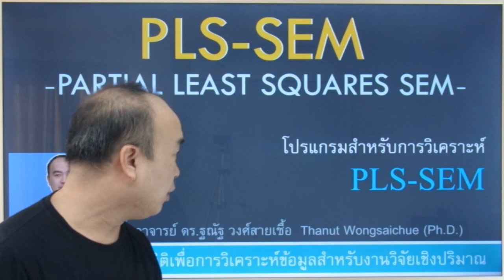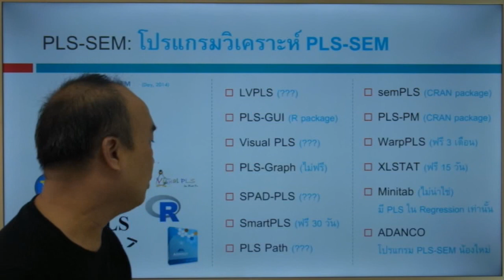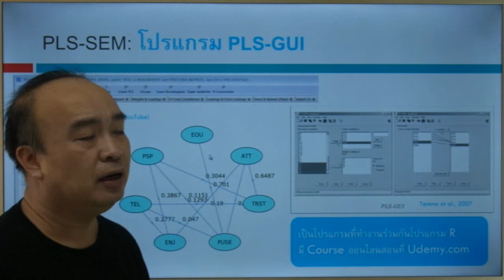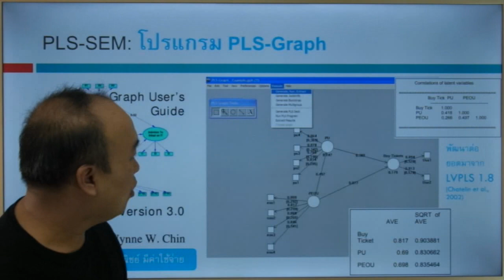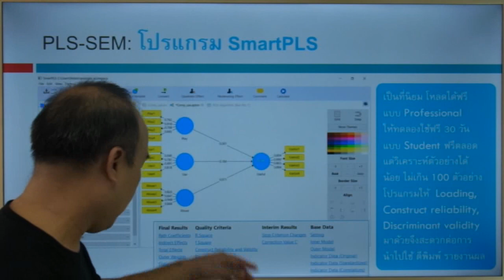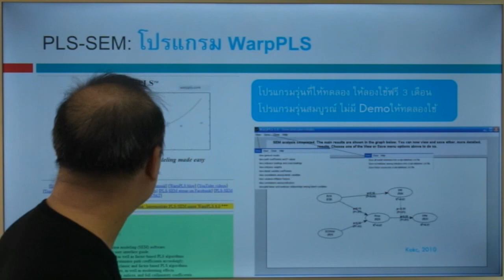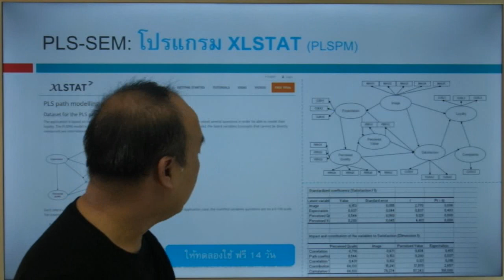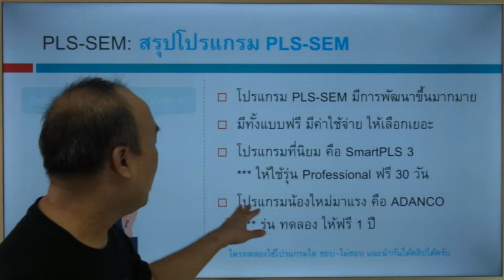โปรแกรมที่ใช้วิเคราะห์ PLS-SEM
เนื้อหาที่ upload แล้ว สถิติ งานวิจัย ความแตกต่าง สมการกำลังสอง โปรแกรม SPSS การถดถอยอย่างง่าย ตัวแปรกลุ่ม ตัวแปรอันดับ ข้อมูลอ่อน Soft Data ตัวแปรกวน Confounding factor การทำความสะอาดข้อมูล Data Cleaning การวิเคราะห์ข้อมูล Data Analysis งานวิจัย Research ทดสอบตัวอย่างอคติ Sample selection bias การสร้างแฟ้มข้อมูล การแก้ไขแฟ้มข้อมูล การถ่วงน้ำหนัก การยุบกลุ่ม ความแตกต่าง สถิติเปรียบเทียบ ค่าเฉลี่ย Mean ถดถอยพหุคูณ ถดถอยพหุ Multiple Regression ถดถอย Simple Regression สหสัมพันธ์ Correlation ไคสแควร์ Chi-square สถิติที t-test การเปรียบเทียบค่าเฉลี่ย ANOVA, f-test ทดสอบความแปรปรวน การวิเคราะห์แบบจำลองสมการโครงสร้าง SEM Structural Equation Modeling ใน AMOS โมเดลสมการโครงสร้าง CFA การวิเคราะห์องค์ประกอบเชิงยืนยัน การจำแนกองค์ประกอบ EFA  การวิเคราะห์ถดถอยโลจิสติกส์ Logistic Regression, Logit  Analysis, Multicollinearity, Collinearity, Z score, Mediator variable, ตัวแปรคั่นกลาง , Moderator variable, ตัวแปรกำกับ, สมการถดถอยพหุ, ถดถอยโลจิสติก, การวิเคราะห์เส้นทาง, วิเคราะห์อิทธิพล, ถดถอยปัวซอง, ถดถอยพัวซอง, Poisson regression, Factor analysis, การวิเคราะห์องค์ประกอบ Common Method Variance CMV ความแปรปรวนจากวิธีการวัด Common Method Biases CMB